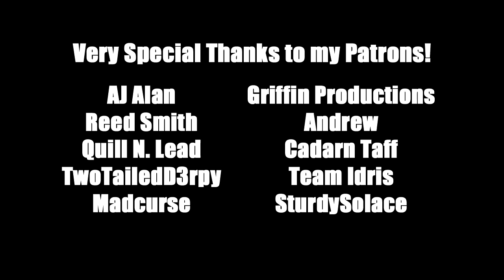"Mr. Nick" [Creepypasta Reading]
How about a Micropasta for you all~